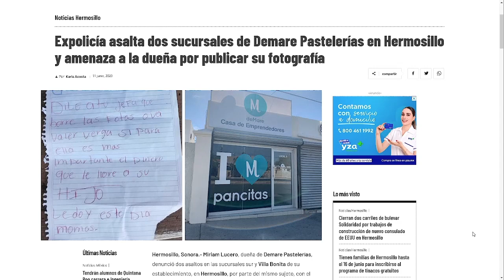Elegiremos candidato de alianza en proceso abierto, no por dedazo como Morena: Fernando Belaunzarán